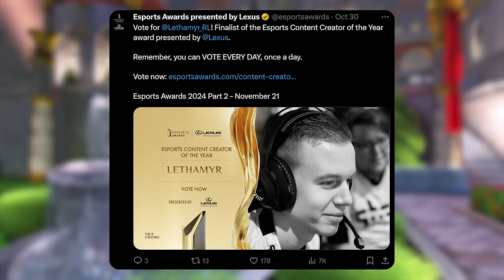The current state of Rocket League...